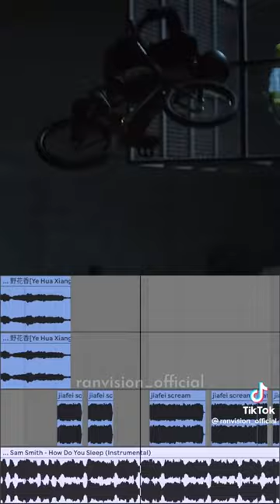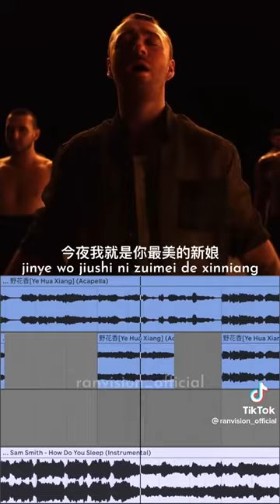Sam Smith - How Do You Sleep Mosiman Lao Mao Jiafei Remix By Ranvision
Instrumental - @samsmith
Acapella - @Jiafeimao